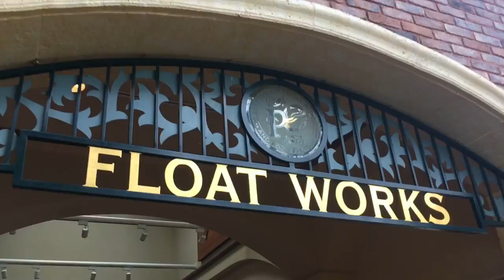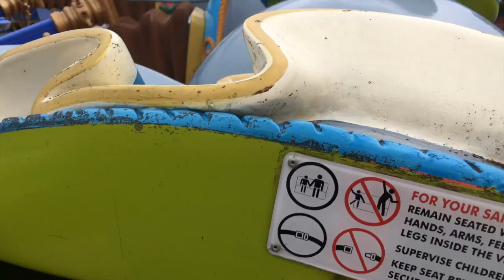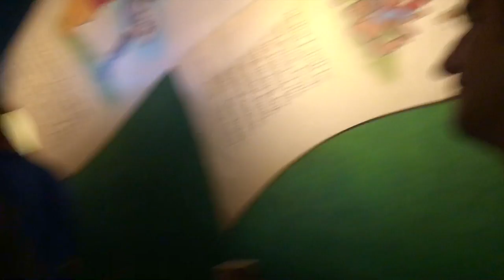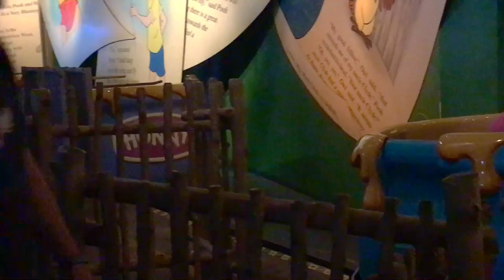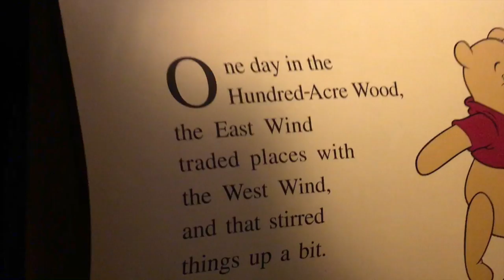Disney with Melissa & Max Fall 17 | Day 5 Part 3 | Classic Rides at the Kingdom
Join us for a wonderful day at Magic Kingdom. We rides some of the classic Disney rides.